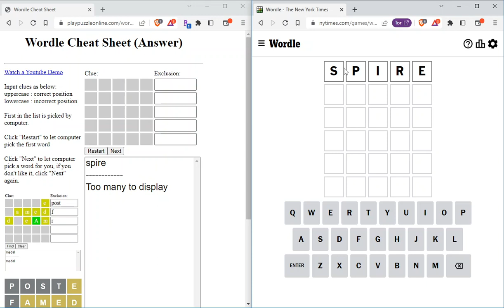Solve Wordle686 (Hard Mode): 5/6/2023